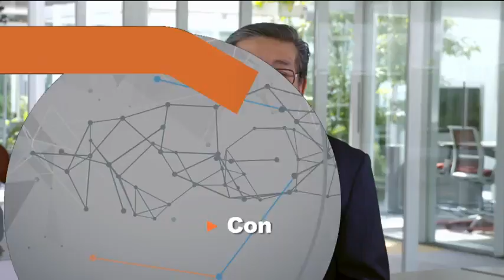PRESUPUESTO PARA PARTIDOS, SIN MODIFICACIONES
Tal parece que la propuesta de reducir el presupuesto a los partidos políticos tendrá que esperar otro año para concretarse.